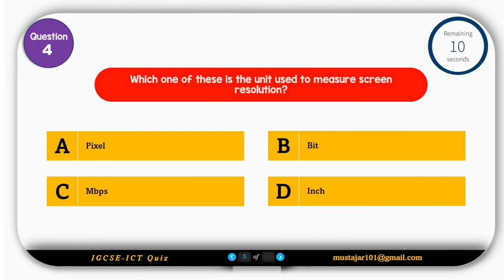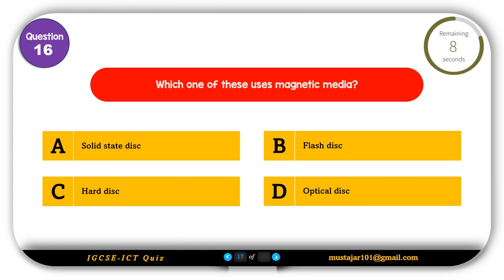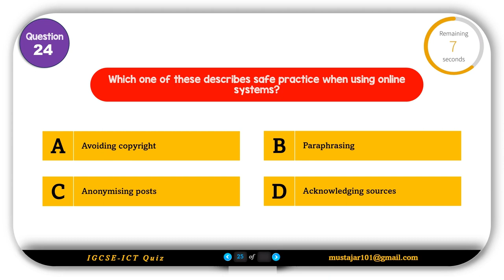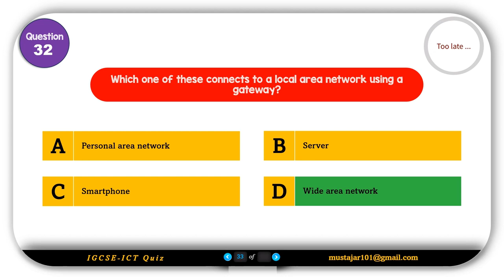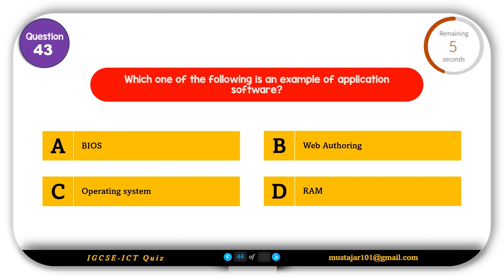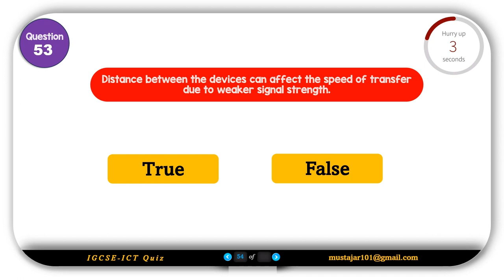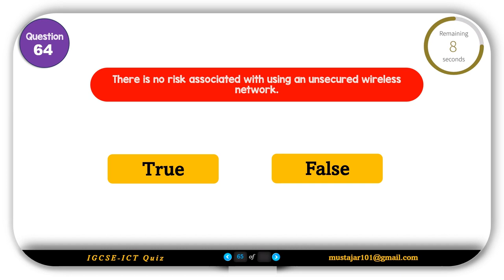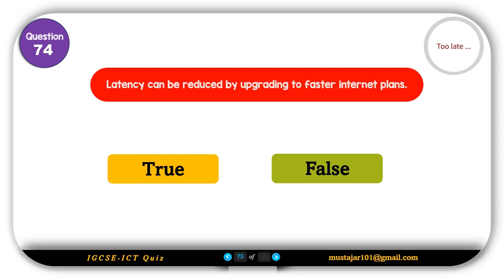Edexcel IGCSE-ICT: 2023 Igcse Ict Ultimate Quiz Compilation - Test Your Knowledge Now!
Welcome to the ultimate IGCSE ICT quiz compilation! In this exciting video, we've gathered all the multiple-choice quizzes from the 2017 IGCSE ICT exams to challenge your knowledge and test your skills. Whether you're a student preparing for your IGCSE exams or an ICT enthusiast looking to brush up on your knowledge, this video is packed with engaging questions and answers that will keep you entertained and informed. Join us as we dive into the fascinating world of IGCSE ICT and put your understanding to the test. Don't miss out on this opportunity to enhance your learning and boost your confidence.